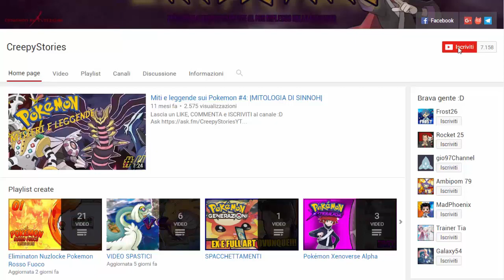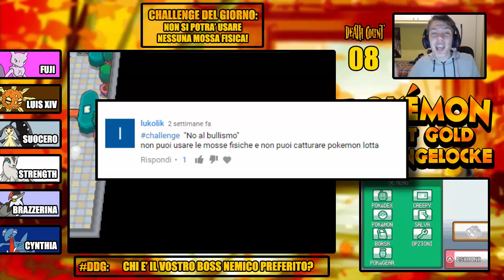NO AL BULLISMO! ADDIO MIO RE... - POKEMON HEART GOLD CHALLENGELOCKE [EP.14]